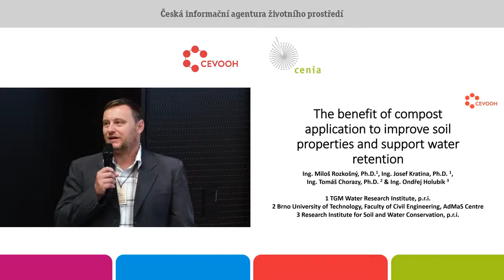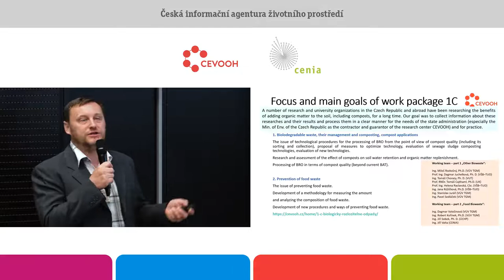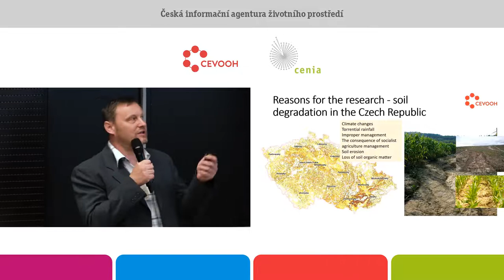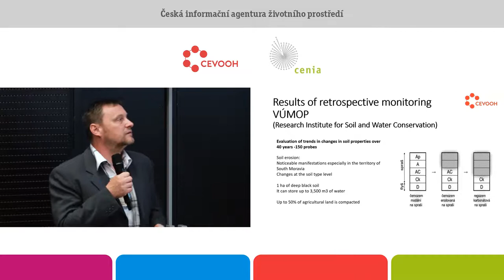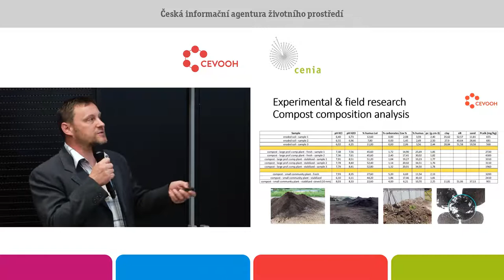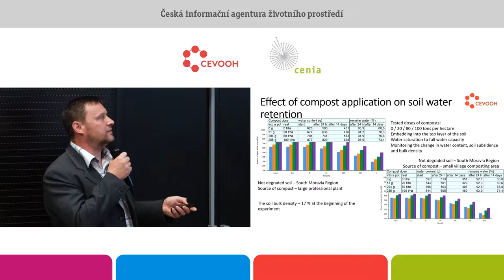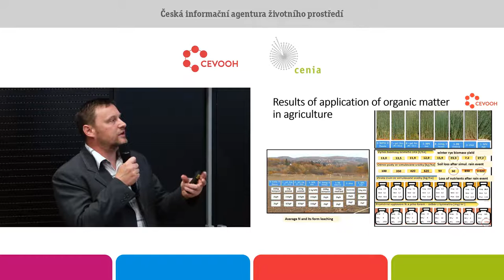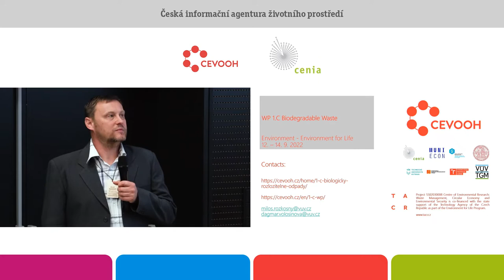Přínos apl. kompostů ke zlepšení půd. vlast. a podpoře ret. vody. Miloš Rozkošný. VÚV T.G.M., v.v.i.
Cílem příspěvku je představit aktuální poznatky z využití kompostů ze zpracování biologicky rozložitelných odpadů různého původu pro zlepšení půdních poměrů a vlastností, které jsou negativně ovlivňovány některými způsoby hospodaření a erozí, a ke zvýšení retenční schopnosti půd k zadržení vody. Reflektovány budou dosavadní poznatky jak zahraničního, tak zejména tuzemského výzkumu, které byly zpracovány při řešení rešeršní části výzkumu, a dosavadní vlastní výsledky experimentálního
výzkumu řešitelského týmu.
Práce jsou součástí řešení výzkumného centra „Centrum environmentálního výzkumu: Odpadové a oběhové hospodářství a environmentální bezpečnost“, které bylo podpořeno v rámci výzvy TA ČR
„Prostředí pro život“, Podprogram 3 „Dlouhodobé environmentální a klimatické perspektivy“, na období 2021 až 2026. Konkrétně pracovního balíčku označeného jako WP 1C „Biologicky rozložitelné odpady“, jehož náplní je přispět ke zvýšení informovanosti ohledně hospodaření s těmito odpady (včetně čistírenských kalů) a zabývat se možnostmi jejich zpracování (zejména kompostováním) a dalšími úpravami k jejich recyklaci (např. produkce substrátů pro zemědělství, zelené plochy
intravilánu apod.).
Výzkumu přínosu vnosu organické hmoty do půdy, včetně kompostů, se dlouhodobě věnuje řada výzkumných a univerzitních organizací v České republice a v zahraničí. Naším cílem bylo shromáždit informace o těchto výzkumech a jejich výsledcích a přehledně je zpracovat pro potřeby státní správy (zejména MŽP ČR jako zadavatele a garanta výzkumného centra „Odpady“ CEVOOH) a pro praxi.
Možnost recyklace BRO a navracení organické hmoty do koloběhu prostředí, zejména prostřednictvím kompostování, které má potenciál opět zlepšit retenční kapacitu půdního prostředí, si zaslouží zvýšenou pozornost, jelikož období sucha, doprovázená přívalovými srážkami, způsobují prohloubení vlivu vodní a větrné eroze na půdy, snížení zásoby vody pro vegetaci, nejen v zemědělství, ale i pro vegetaci zeleně intravilánu sídel. Vodní eroze způsobuje degradaci půdního profilu, hlavně orničního a
proto je nutné chránit povrch půdy před jejím smyvem. Význam organického hnojení je v jeho kvalitě, množství a způsobu zapravení do půdy, což ovlivňuje fyzikální, chemické i biologické vlastnosti půdy a
tím živinný stav pro potřebu rostlin. Díky nízkému obsahu organických látek se zhoršují fyzikální vlastnosti půd, které vedou ke zhoršení vsakování srážkové vody a jejímu udržení v půdním prostředí.
Výzkumy také ukazují na přínos aplikace kompostů a organické hmoty na vlhkostní a teplotní podmínky v bezprostředním okolí, a to díky lepšímu udržení vláhy.
Výsledky rešeršní části ukazují, že zapravení kompostu má pozitivní vliv na ochranu půdy před vodní erozí, a to jak u vyšší, tak i u nižší dávky kompostu. Kompost zajišťuje vyšší infiltrační schopnost. Při zapravování kompostu do půdy se zlepšuje půdní struktura, zvyšuje se obsah organického uhlíku a schopnost půdy zadržovat více vláhy i v období sucha. Důležité je věnovat pozornost volbě vhodného dávkování podle typu půdy a vegetace a s ohledem na původ kompostu. Na základě polních a nádobových pokusů lze v praxi vycházet při určení dávek kompostů pro zlepšení nepříznivého stavu zhutnělých půd a ke zvýšení schopnosti půdy přijímat vodu při intenzivních srážkách. V řadě materiálů
(metodiky, odborné články) byly navrženy způsoby využití kompostů pro tyto účely. Představeny tak budou výsledky výzkumu pro různé typy kompostů a jejich původ, od kompostů ze zeleně z intravilánu malých obcí až po tržní produkty velkých kompostáren. Nicméně z výsledků je zřejmé, že každý z těchto kompostů má pozitivní vliv na zlepšení půdních vlastností a retence vody. Je však nutné vzít v úvahu, že hlavní efekt se může projevit až po delší době aplikace.